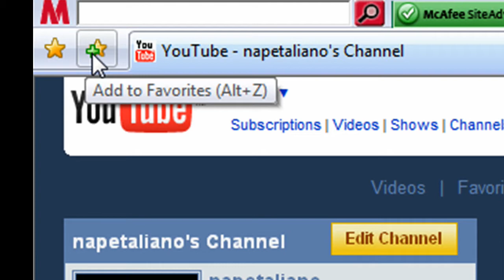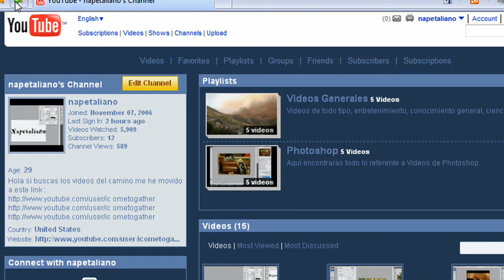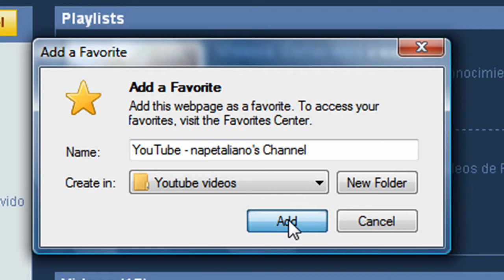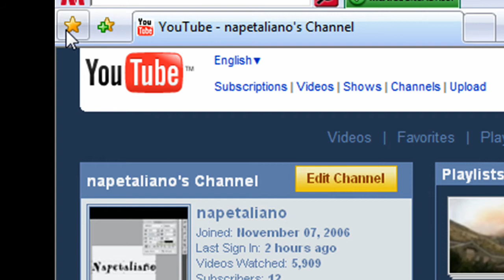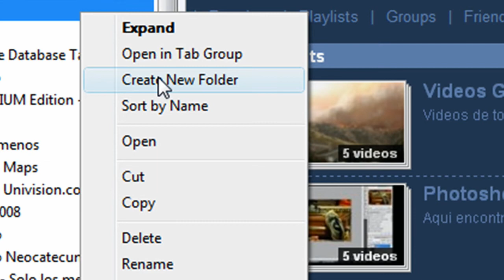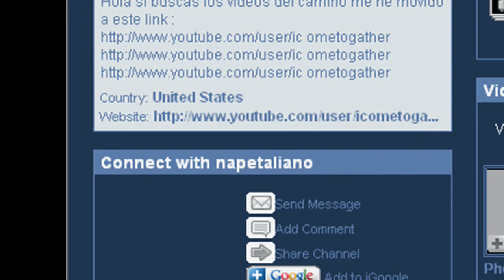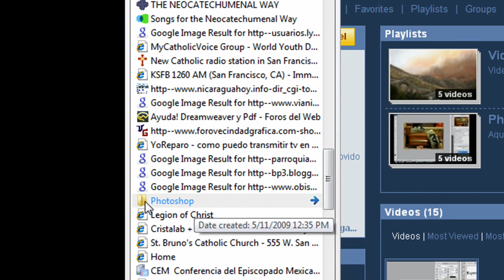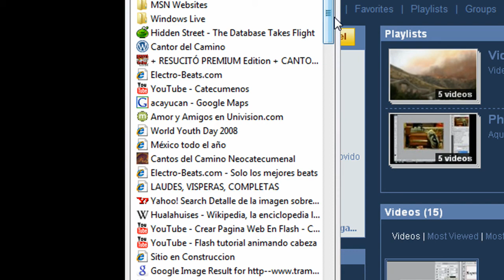[ HD ] Internet Explorer mis favoritos.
Interesante videotutorial acerca de la creacion de carpetas en internet explorer donde podras almacenar todas tus paginas favoritas,con esta tecnica como dije podras tener una mejor organizacion y ahorraras espacio dentro del cuadro de favoritos, espero te guste .

tambien te invito a visitar mi album de fotografias en Flickr una nueva forma de ver el mundo .

igualmente opina ahi,comenta y unete a la comunidad virtual de fotografia !!

Que tengas un exelente dia y hasta el proximo video .. !!!